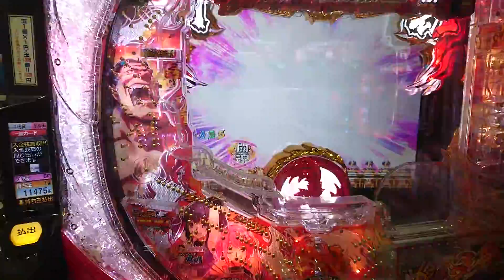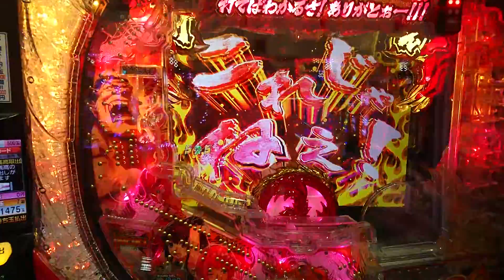【CR猪木】123だー